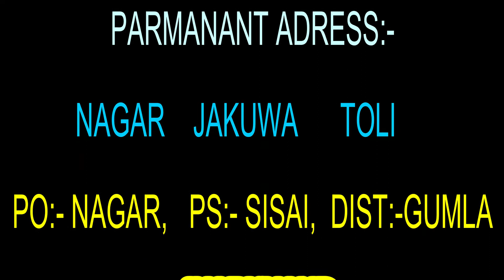ABC songs2 aaaaaaaaabbbbbbbb..cccccccc